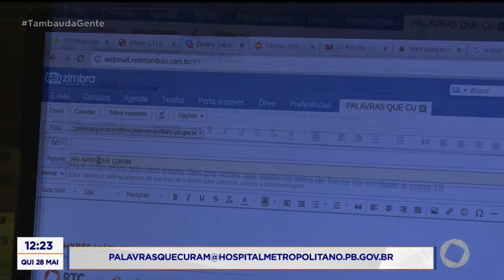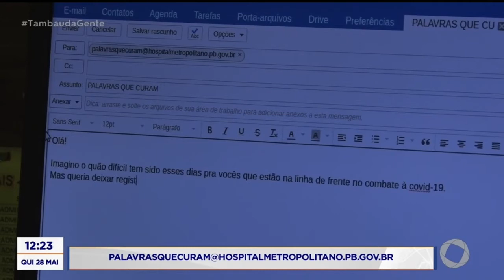Tambaú da Gente - Projeto envia mensagens aos profissionais do Hospital de Santa Rita